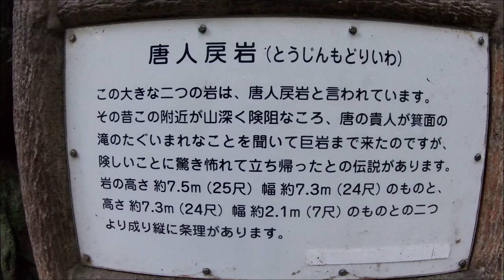箕面 滝道歩き Walking in Takimichi/Osaka Minoh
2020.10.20 by Action cam  早送り　Fast forward